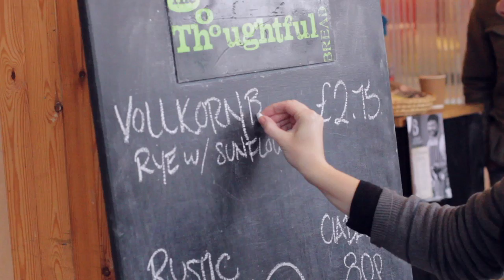Funding Pitch for The Thoughtful Bread Company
We have put together a short video to present the investment opportunity we are offering.
Be part of the future of something great, join us.